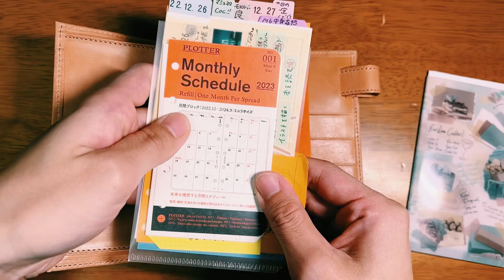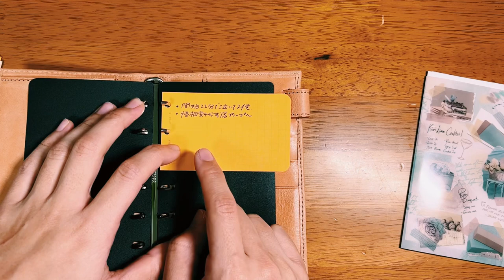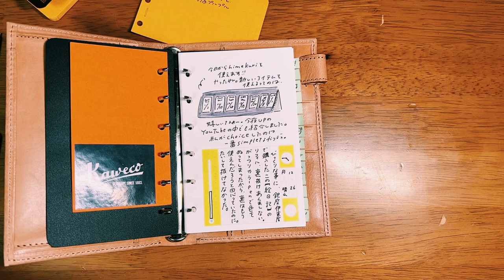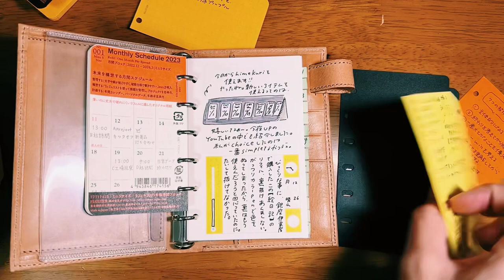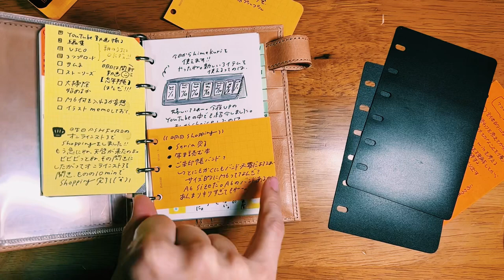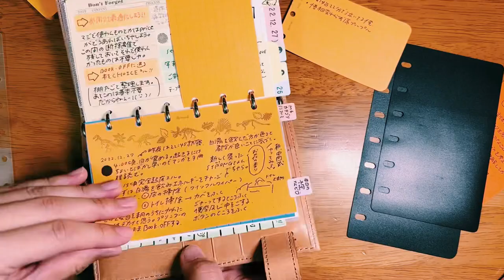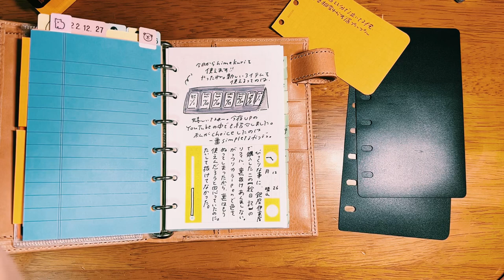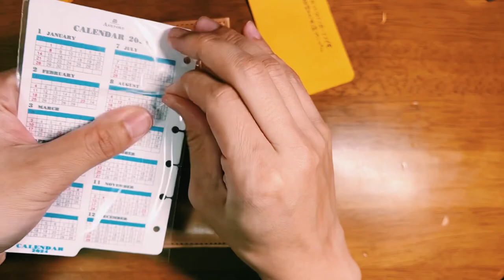【忘年手帳開封!!】今年最後の手帳はこれだ‼️‼️‼️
2022/12/27
よっしゃー‼️‼️‼️‼️‼️‼️